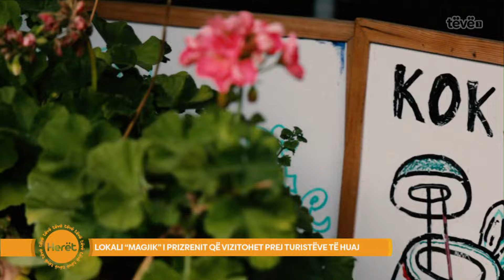Lokali "magjik" i Prizrenit që vizitohet prej turistëve të huaj